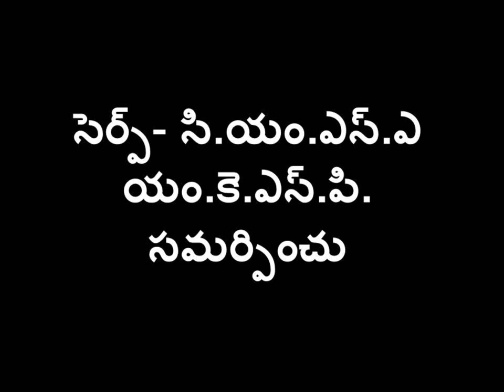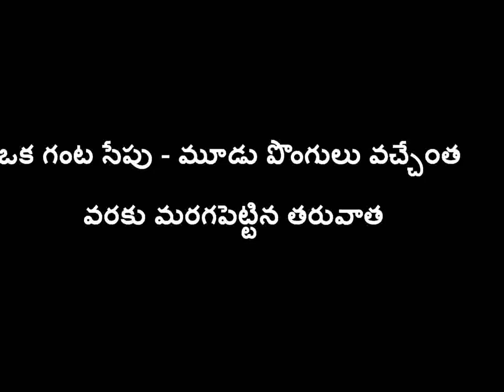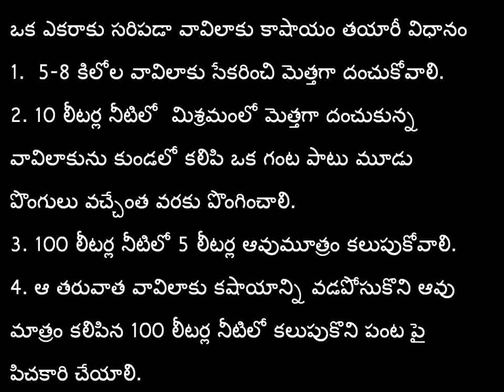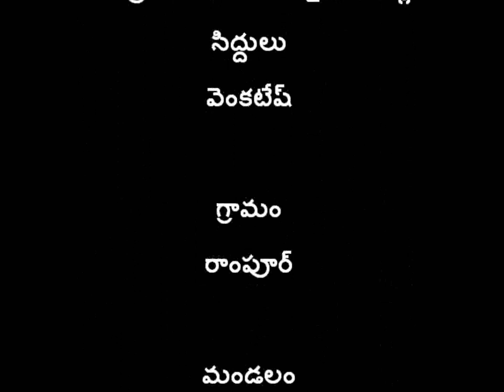Vaavilaakukashayam_SERP-CMSA & Digital Green _ Warangal_Telangana